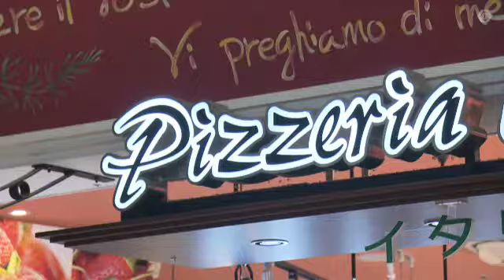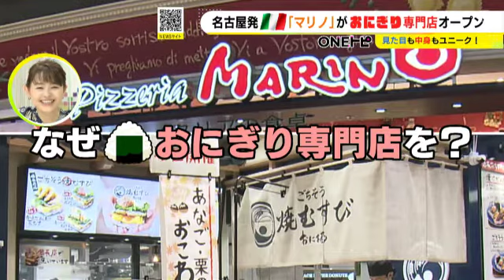イタリアンの「ピッツェリアマリノ」がおにぎり専門店オープン その名も“ごちそう焼きむすび”の実力とは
東海地方を中心に22店舗を展開するイタリアンの『ピッツェリアマリノ』が、愛知県長久手市のモールに、「おにぎり専門店」をオープンしました。

2022年10月13日放送